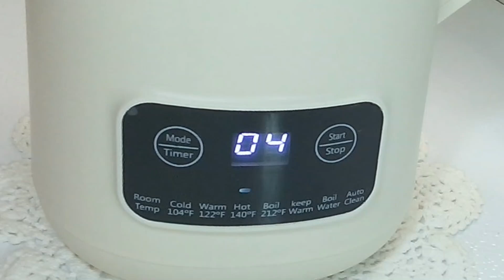【家電調理器で5分ちょい】いちごピューレの作り方｜ 自動調理ポットに材料入れてほったらかし｜イチゴピュレ｜糖質オフ｜ソイリッチ｜レコルト｜お砂糖不使用なのに甘～い | Low carb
家電調理器を使えば、5分ちょいで滑らかなイチゴピューレが作れます。

食べても太らない、身体に優しい糖質制限ダイエッター＆50代からの健康レシピ

字幕をONにすると多言語でご視聴いただけます。
お住いの国の言語が無い場合は「自動翻訳」をご選択ください。

大変励みになっています！

▶イチゴのピューレ材料

【自動調理ポットで簡単にポタージュ3選レシピ】にんじんのポタージュ｜ コーンポタージュ｜ポテトポタージュ｜時短料理｜ほったらかし｜ソイリッチ｜レコルト｜お砂糖不使用なのに甘～い  | Low carb
【完全豆乳メーカー！】大豆から豆腐が1時間以内に作れる｜ソイリッチ｜ピーナッツバター クッキー レシピ｜おからクッキー ｜ Homemade tofu recipe | Low carb
【低糖質 レシピ】生おからパン | 食べたら痩せた | ドライイーストとベーキングパウダー焼き比べ | グルテンフリー | Low Carb

Weee! アメリカ在住者の味方アジア系ネットサイト

　アメリカで入手可能な商品

8 in 1 Nut Milk Maker, 40.58oz Soy Milk Maker with10 Blades

Nut Milk Maker Machine - Multi Automatic Almond Milk Machine with 10 Blades

Anatole Nut Milk Maker 51oz 1500ml Stainless Steel Raw Almond Milk Machine 7-In-1

DEAL SUPPLEMENT Monk Fruit Sweetener with Allulose, 2lbs – No Erythritol

Micro Ingredients Golden Monk Fruit Sweetener Allulose, 2 lbs | No Erythritol, No Aftertaste

　日本で入手可能な類似品

レコルト 自動調理ポット RSY-2 recolte Auto Cooking Pot（クリームホワイト）

豆乳メーカー 豆乳28分・保温恒温55℃・ジュース1.5分・花茶15分・お粥28分・洗浄1分・ペースト28分 ミキサー ジューサー 700ml/900ml 栄養補充 濾過不要 残滓がない 乾燥豆でもOK 1-3人用

「1.2L熱/1.5L冷＆12時間予約」 MACOLAUDER 豆乳メーカー 12つの調理モード スープメーカー お粥メーカー 豆乳機 全自動 電気 ジューサー ミキサー 304ステンレス 豆・米・フルーツ・野菜 残滓がない 小型 静音

1.5リットルの自動豆乳、豆乳メーカー、スープメーカー、内部にすべてステンレス鋼、断熱機能とフィルターストレーナー付き

Ghee ギーバター 高級バター使用 グラスフェッド ギーバター ギーオイル